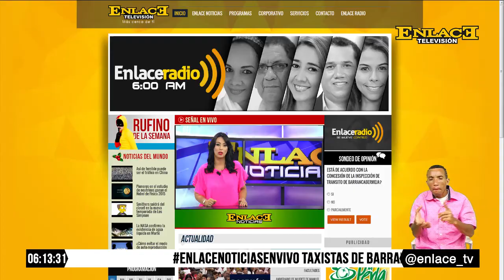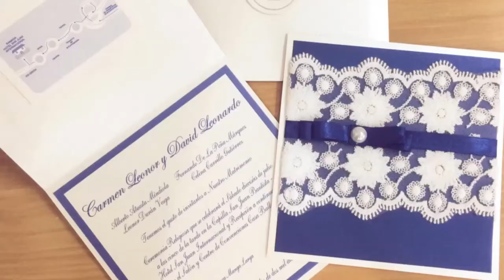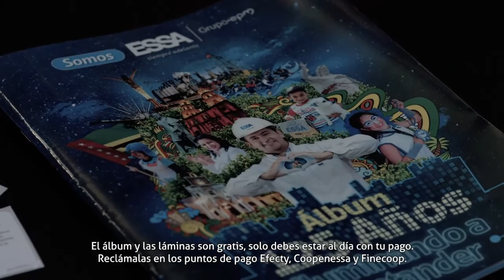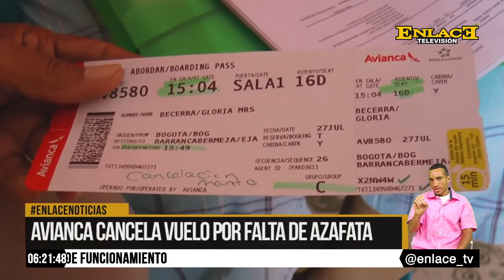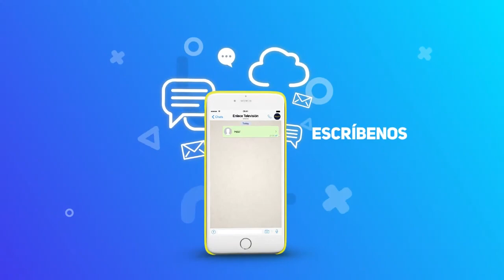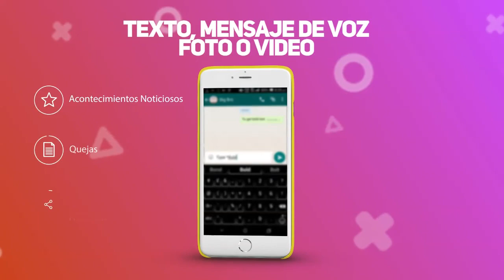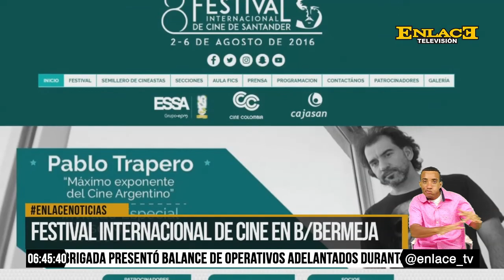ENLACE NOTICIAS 28 DE JULIO DE 2016 EMISIÓN 6:00 P.M